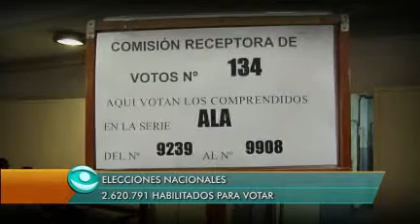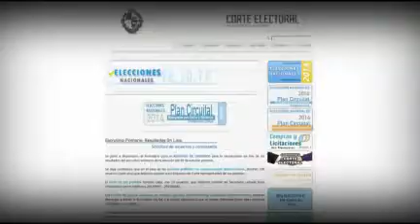Qué se elige, cómo se vota y todos los detalles para este domingo